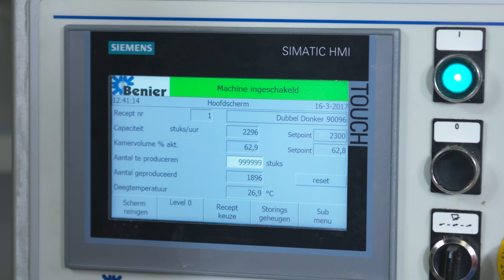Kaak Group production lines at Hoogvliet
Overall video showing the Kaak Group productions lines at Hoogvliet bakery in Bleiswijk (Netherlands)